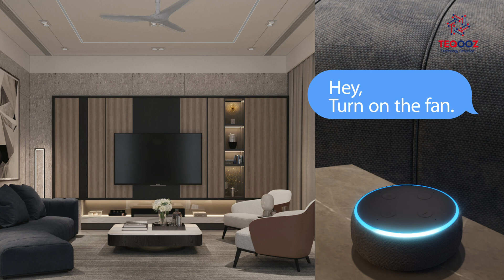Teqooz Smart WiFi Modular Touch Switches | Works with Smart Life App, Alexa, Google Assistant, Siri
Teqooz Smart Modular Touch Switches are a great innovation for Indian Homes.
Just replace your existing switches with Teqooz Modular Smart Switches and Automation is done !
Our switches fit in most of the popular brands of switch plates.
Apart from touch, they work with Smartphone App, Voice, & Remotes.